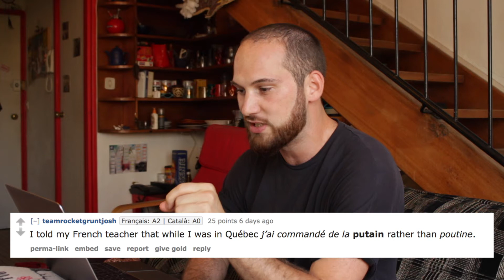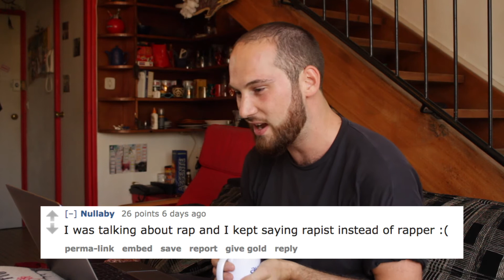Embarrassing language learning stories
I asked Reddit users on /r/languagelearning what their most embarrassing stories were. Here are some of my favourites!